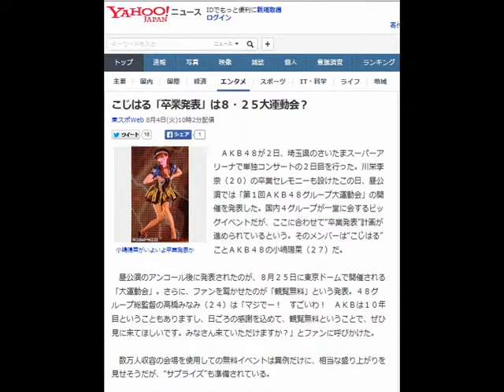こじはる「卒業発表」は８・２５大運動会？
東スポWeb 8月4日(火)10時2分配信

小嶋陽菜がいよいよ卒業発表か

　ＡＫＢ４８が２日、埼玉県のさいたまスーパーアリーナで単独コンサートの２日目を行った。川栄李奈（２０）の卒業セレモニーも設けたこの日、昼公演では「第１回ＡＫＢ４８グループ大運動会」の開催を発表した。国内４グループが一堂に会するビッグイベントだが、ここに合わせて“卒業発表”計画が進められているという。そのメンバーは“こじはる”ことＡＫＢ４８の小嶋陽菜（２７）だ。

 　昼公演のアンコール後に発表されたのが、８月２５日に東京ドームで開催される「大運動会」。さらに、ファンを驚かせたのが「観覧無料」という発表。４８グループ総監督の高橋みなみ（２４）は「マジでー！　すごいわ！　ＡＫＢは１０年目ということもありますし、日ごろの感謝を込めて、観覧無料ということで、ぜひ見に来てほしいです。みなさん来ていただけますか？」とファンに呼びかけた。

 　数万人収容の会場を使用しての無料イベントは異例だけに、相当な盛り上がりを見せそうだが、“サプライズ”も準備されている。

 「東京ドームという大会場で行う以上、“サプライズ”がないわけがない。しかも、無料観覧ということでＡＫＢ流サプライズをファン以外の方に体感してもらうチャンスでもある。東京ドームという大会場で卒業発表できるといったら、一般的な知名度もあり、卒業が既定路線のこじはる（小嶋陽菜）くらいしかいない」（ＡＫＢ関係者）

 　東京ドームといえば、ＡＫＢ４８グループが昨年８月に３日間開催したコンサートタイトルが「するなよ？するなよ？　絶対卒業発表するなよ？」だった。このタイトルは小嶋の卒業発表を想定して付けられたというが、「小嶋は事前にタイトル名を相談されなかったことに激怒。卒業発表を提案されたが、小嶋は『私、こんなタイトルのコンサートでは発表しない』と断固拒否した」（同）という。思惑通りにいけば、２年越しの卒業発表ともなる。

 　ただ、懸念材料もある。小嶋は事あるごとに「卒業の記事が東スポに出たら、絶対にそこでは発表しない」と宣言していることだ。今回も土壇場で「しない！」と周囲を困らせる可能性もあるが、前出の関係者は詳細な発表シーンも想定しているという。

 「４８グループ最年長の小嶋がリレーなどで息を切らして、若手メンバーとの年齢の差を実感する。ステージ上で『これからは若い子に任せようと思いました～』とあっけらかんに宣言する。きっと会場も笑いに包まれるでしょうね」（同）

 　果たして、小嶋は決断するのか。

【関連記事】
 【ＡＫＢ】東京ドームで「大運動会」８・２５開催　入場無料！
グラドル植松やすか　「セクシー大運動会２」見どころは「アイスなめ」
 【ＡＫＢ運動会】最後発　チーム８が歓喜の総合優勝
 【ＡＫＢ運動会】チームＫ峯岸“脱法玉入れ”で圧勝
こじはる  、 AKB48  、  小嶋陽菜  を調べる

東スポWeb